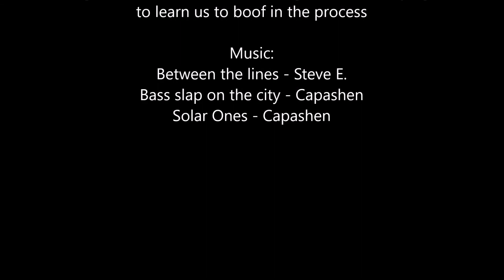2016 03 21 25 Paddling the Fium Orbo with S2S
About Source to Sea: a very professional kajak school with its home base at the Natterer See near Innsbruck, Austria. In spring S2S conducts several weeks of kajak courses in Corsica.

About the Fium Orbo: a white water classic. Class IV-V. This video shows the second runnable part of the river at an intermediate water level. Upstream is another stretch of white water.